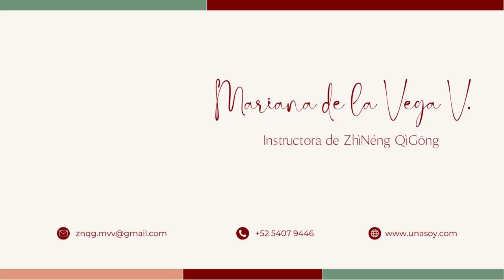Zhineng Qigong para sanar el corazón 21 marzo 2023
Explicamos una de las habilidades especiales más importantes que se desarrollan en el ZNQG: la observación consciente, con la mente clara y transparente. Con esa habilidad, observamos, o más bien percibimos, el corazón como órgano físico. Comenzamos con los latidos, luego con las sensaciones físicas. La mente se centra y cultivamos el corazón.